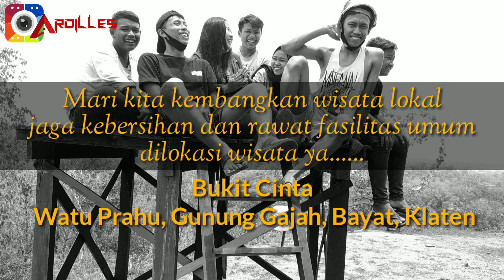Film Pendek Bukit Cinta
Kali ini kita bikin film pendek dengan tujuan mempromosikan wisata lokal yang ada di Kabupaten Klaten, nama wisatanya Bukit Cinta berlokasi di Watu Prahu, Gunung Gajah, Bayat, Klaten. Yuk kita ramaikan dan kita kembangkan wisata yang ada di sekitar kita, Di Bukit Cinta kita bisa naik ke puncak bukit melihat pemandangan yang bagus lho. Kita bisa foto-foto dengan spot yang bagus.Jangan lupa jaga kebersihan dan kita rawat fasilitas umum yang ada dan tetap patuhi protokol kesehatan.
Kami dari team Dillez Channel mengucapkan trimakasih kepada
Bapak Kepala Desa, Pak Komarudin, Pak Purwanto selaku pengelola wisata Bukit Cinta. Yang sudah memberikan ijin untuk syuting di Bukit Cinta